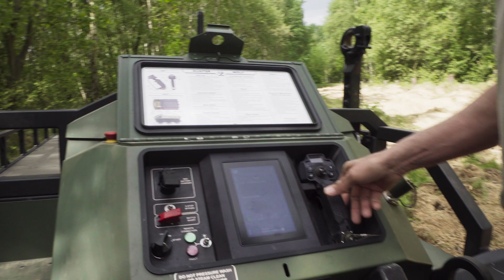Hunter WOLF demo and experience day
De RAS-eenheid (Robotics en Autonome Systemen) van 13 Lichte Brigade uit Oirschot tets diverse systemen in de praktijk op bruikbaarheid. Om op de hoogte te blijven van ontwikkelingen geven ze fabrikanten de kans om nieuwe systemen te demonstreren. daarbij zijn ook andere (overheids- en defensie) instanties aanwezig.
Dit keer was het de beurt aan het Amerikaanse HDT om, in samenwerking met hun Nederlandse partner Bravo20, de Hunter WOLF voor te stellen en de genodigden een kans te geven om deze UGV (Unmanned Ground Vehicle) te besturen.